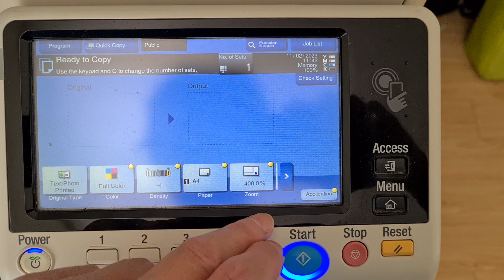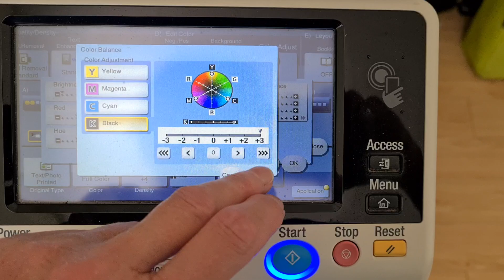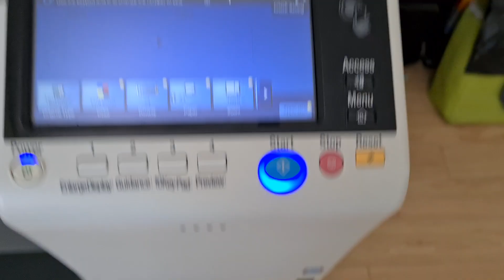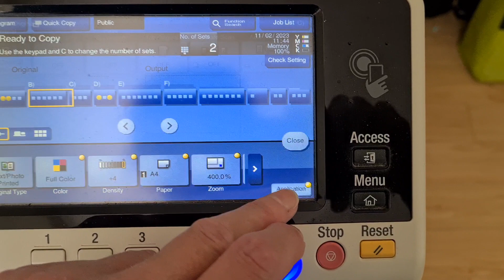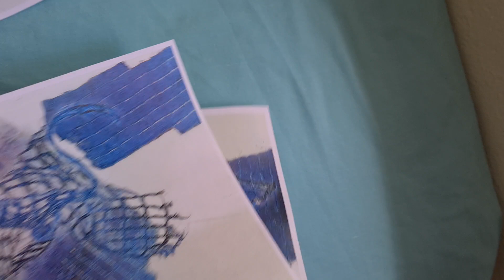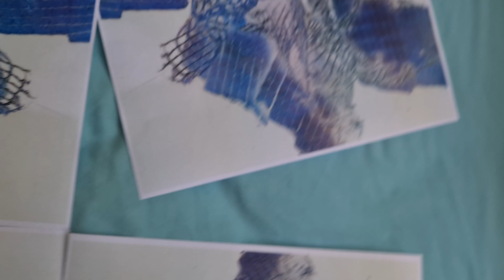Mystery piece of plastic and fabric mesh